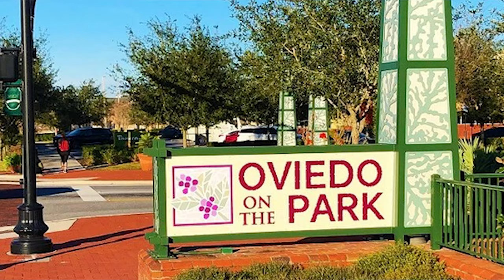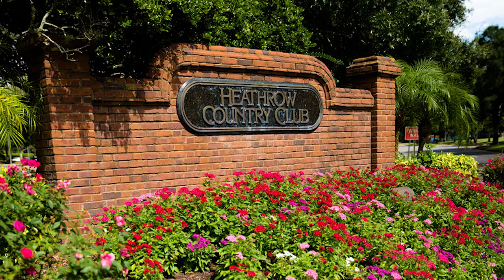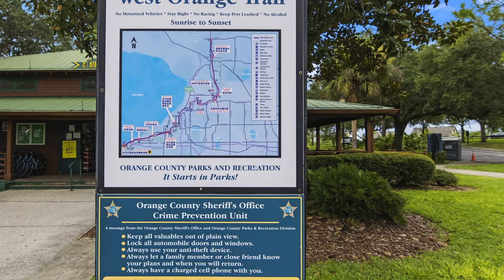TOP 5 SUBURBS To Live in Orlando Florida | 2023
TOP 5 SUBURBS To Live in Orlando Florida in 2023! Are you thinking of moving to or relocating to Orlando Florida, and wondering if living in Orlando is a fit for you and your lifestyle?

This might be a great help to you in choosing Orlando Florida as your new home. In this video, I show you the TOP 5 most highly suggested suburbs in Orlando. I bring up the map and show you around, including all of the hidden gems in the area.

I work with clients from all over the world that are relocating here and I ABSOLUTELY LOVE IT! 🌴

Elliott Hunt  - Orlando Realtor
eXp Realty SL3564335